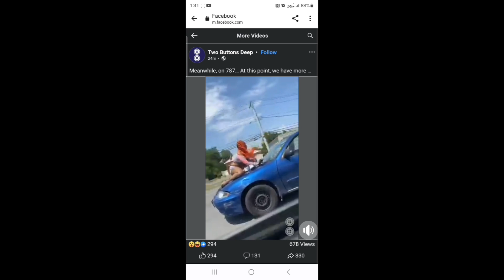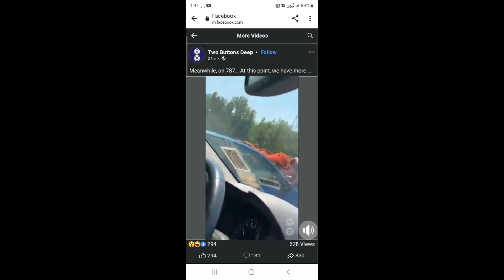Further Proof The Juggernaut Female Exists.🤣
Guys, the juggernaut female has been spotted in again this time in New York. Be careful.

Equipment used for my videos:
My Web Camera:

My studio lighting:

My wireless Lav Microphone:

My camera tripod:

My Gimbal Stabilizer:

My Play button T-Shirts: